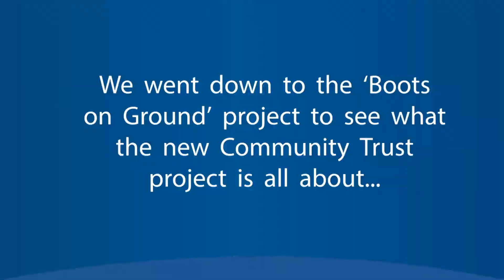Boots on Ground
We went down to the Boots on Ground project to see what was going on.